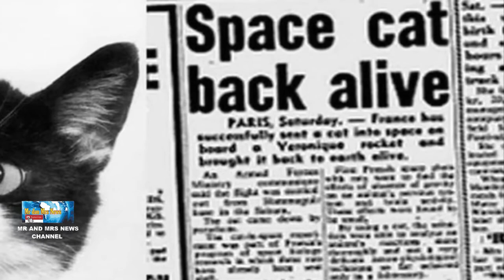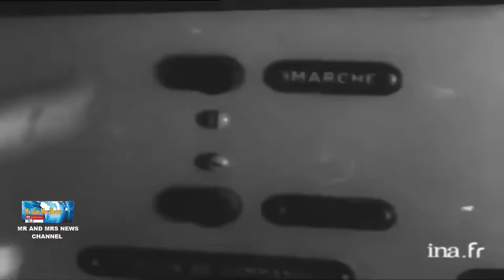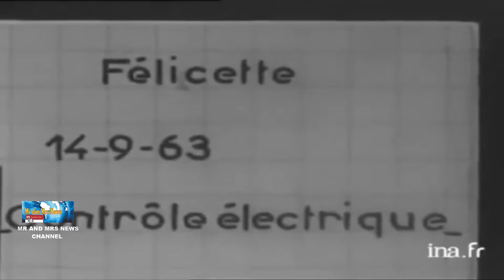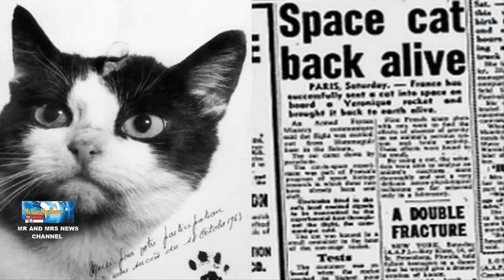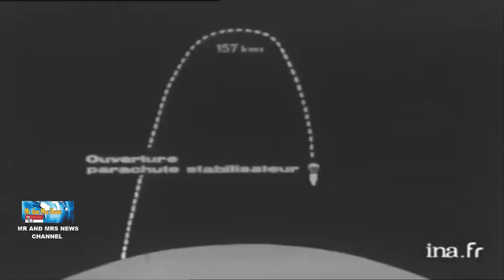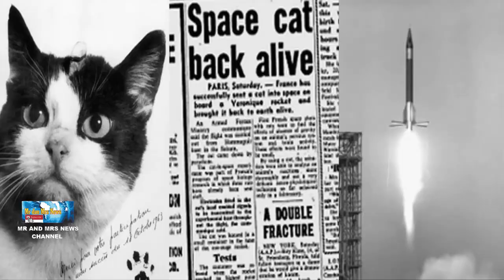FELICETTE !! KISAH KUCING PERTAMA KE LUAR ANGKASA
Bersama 13 kucing lainnya, Félicette kemudian menjalani sejumlah pelatihan yang digelar oleh Centre d'Enseignement et de Recherches de Médecine Aéronautique (CERMA). Félicette menjadi bagian dari misi untuk mewujudkan ambisi Prancis menjadi negara pertama yang mengirimkan kucing ke angkasa luar.
"Kala itu para ilmuwan di seluruh dunia ingin memahami bagaimana kurangnya gaya gravitasi dapat memengaruhi hewan. Gagasannya adalah, jika hewan-hewan itu dapat bertahan hidup di angkasa, maka begitu pula dengan manusia. Bahkan, kucing-kucing itu menjalani pelatihan intensif yang sama seperti astronot manusia," demikian video yang diunggah di situs penggalangan dana Kickstarter, seperti dikutip dari Space.com.
Pelatihan yang dijalani kucing-kucing itu melibatkan tabung centrifuge, yang juga digunakan untuk pelatihan calon astronaut manusia. Sejumlah elektroda ditanam ke otak para hewan tersebut, agar para ilmuwan bisa memantau aktivitas neurologis mereka. "Pada akhirnya, Félicette yang dipilih dalam misi itu karena wataknya yang tenang," demikian narasi dalam video tersebut. "Meskipun beberapa laporan menyebut, badan kucing-kucing lainnya menggemuk."
Laporan lain menyiratkan bahwa Félicette sebenarnya adalah kucing cadangan untuk kucing lain bernama Felix, yang melarikan diri pada hari penerbangannya. Apapun, sejarah kemudian mencatat, pada 18 Oktober 1963, Félicette menjadi kucing pertama sekaligus satu-satunya yang pernah menjelajah angkasa luar. Menjadi 'astrocat'. Ia diluncurkan dengan Véronique AG1 dan terbang hampir 157 kilometer di atas Gurun Sahara di Aljazair. Sempat merasakan kondisi tanpa bobot, 15 menit kemudian ia kembali ke Bumi, kapsul yang membawanya mendarat dengan selamat menggunakan parasut. Setelah pendaratan, para ilmuwan Prancis meneliti gelombang otak Félicette. Untuk mengetahui apakah ada perubahan sebelum dan setelah petualangannya ke luar Bumi.
Tak jelas apa yang didapatkan para ilmuwan. Namun, pencapaian Félicette menjadi lompatan besar bagi Prancis yang baru saja mendirikan badan antariksa sipil ketiga di dunia, setelah AS dan Uni Soviet.
Nasib Félicette pun berubah 180 derajat, dari kucing liar menjadi selebritas.